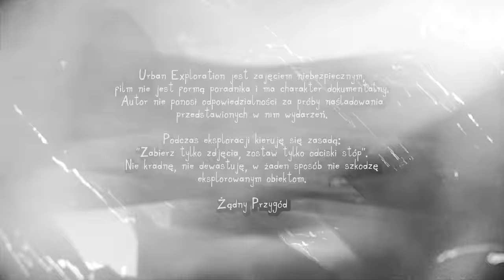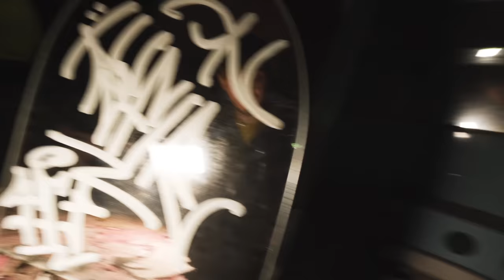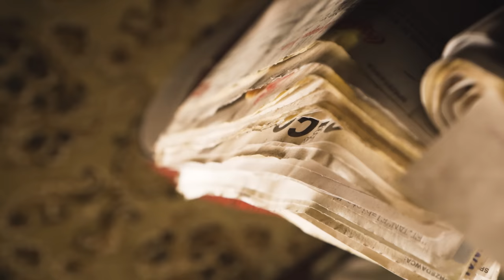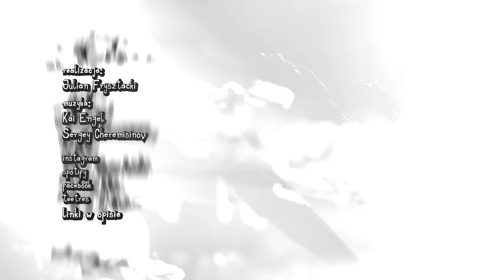OPUSZCZONA RESTAURACJA MAFII - URBEX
muzyka:
Kai Engel